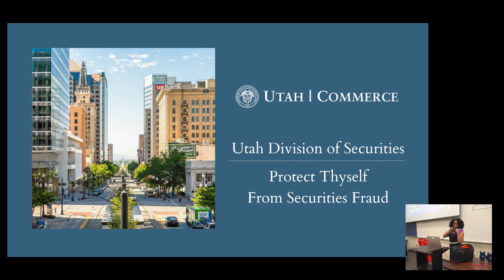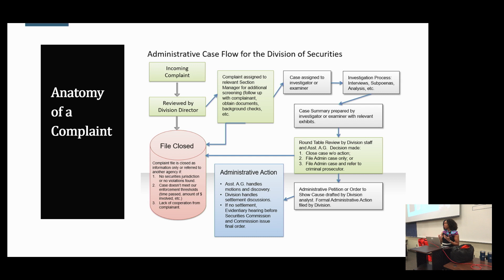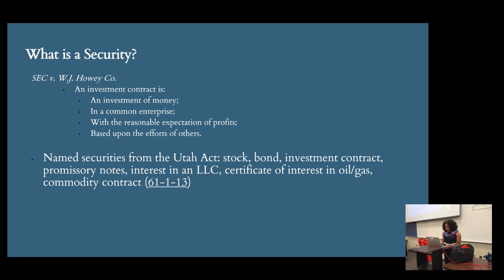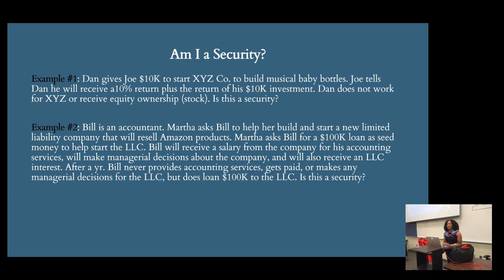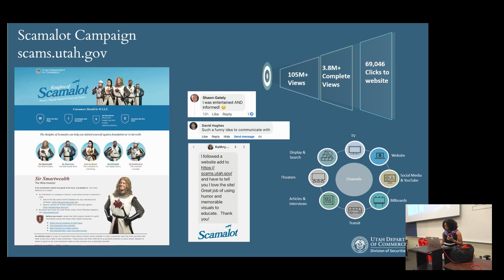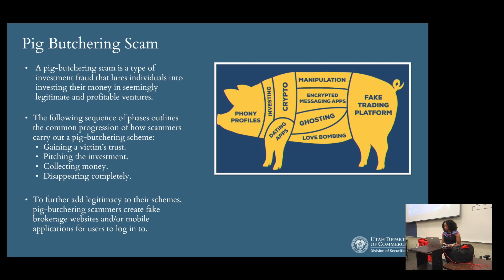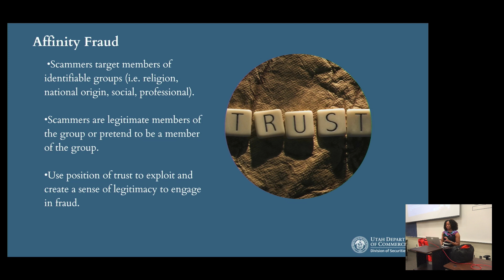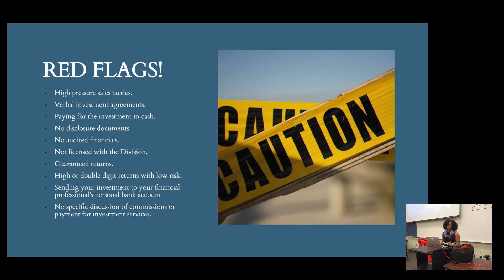JUMP START PROTECT THYSELF FROM SECURITIES FRAUD